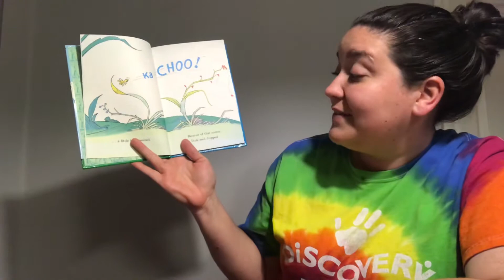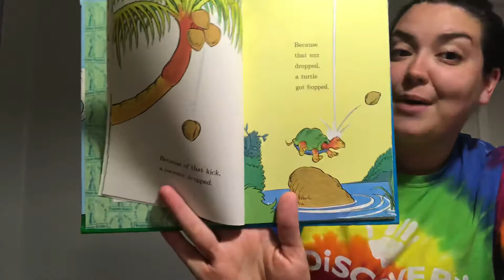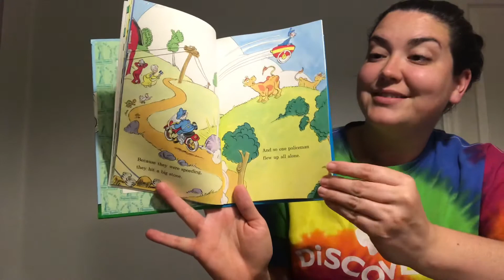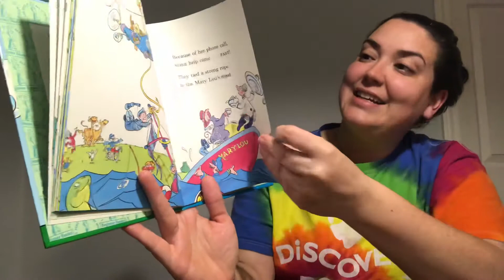“Because a Little Bug Went Ka-Choo” read aloud by Mrs. Morgan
While we are reading this story, focus on the beginning, middle, and ending!